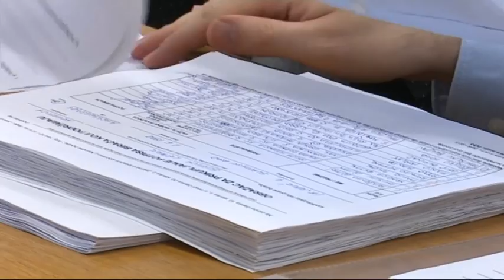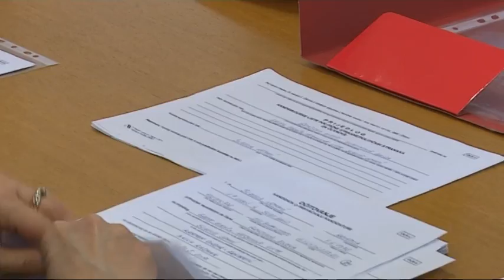SBTV - DNEVNIK - SLAVICA LEMAIĆ PREDALA KANDIDACIJSKE LISTE ZA GRAD SLAVONSKI BROD - 04.05.2017.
Nakon koalicije, Gradsku upravu u ranim je jutarnjim satima posjetila i nezavisna kandidatkinja Slavica Lemaić u pratnji svojih zamjenica. Njezina dugo najavljivana kandidatura sada je i službena.

DNEVNIK SBTV-a | PON-PET | 20:00 i 22:00